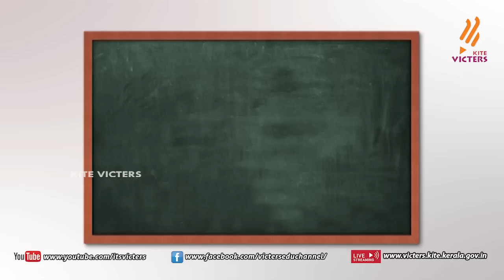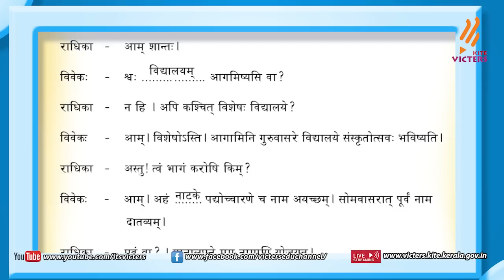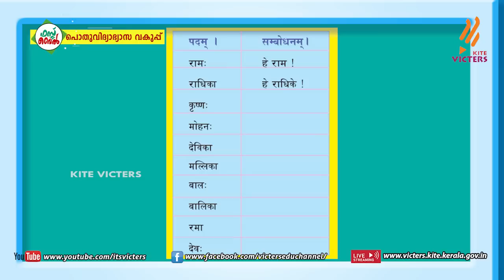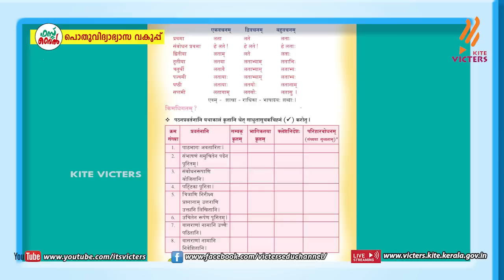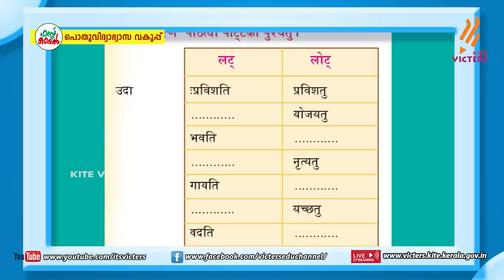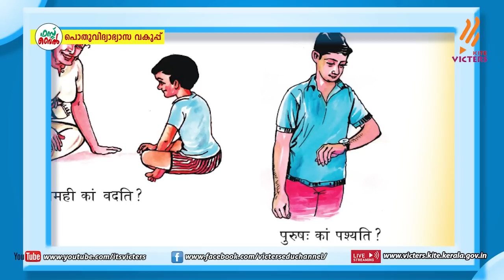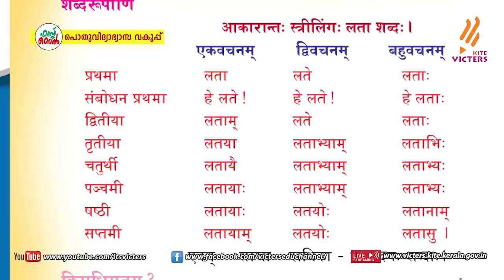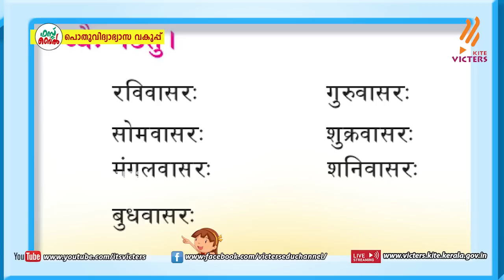KITE VICTERS STD 05 Sanskrit Class 06 (First Bell-ഫസ്റ്റ് ബെല്‍)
സംസ്ഥാനത്തെ സ്‌കൂൾ കുട്ടികൾക്ക് സാങ്കേതിക സൗകര്യങ്ങൾ പ്രയോജനപ്പെടുത്തിക്കൊണ്ടു കൈറ്റ് വിക്ടേഴ്സ് ചാനല്‍ സംപ്രേഷണം ചെയ്ത STD 05 Sanskrit Class 06 First Bell.more page’s face book Instagram you tube web @itsvicters